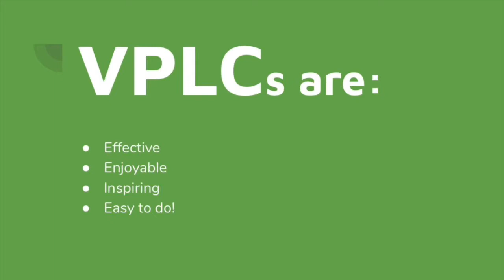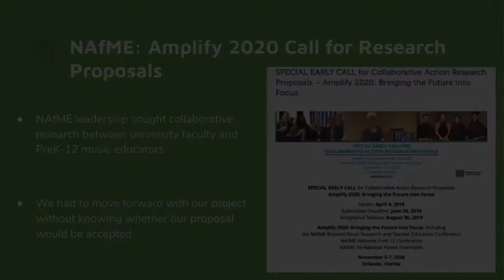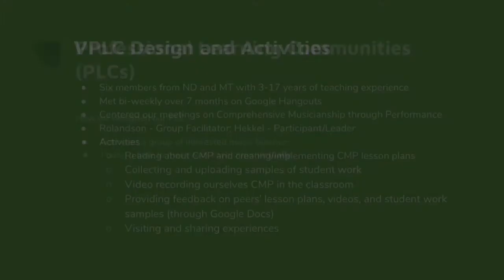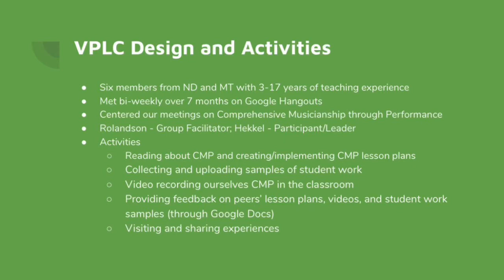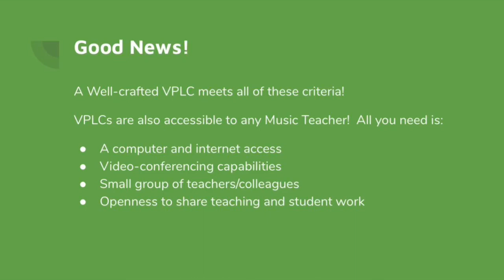VPLC Presentation - short video - MMEA 2020 - David Rolandson and Lana Hekkel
Sign up to join a music educator VPLC by visiting our

VPLCs are Virtual Professional Learning Communities.  We've gathered music teachers into small groups to learn together, collaborate, share videos, and provide feedback for each other.  Please join us for future VPLCs!